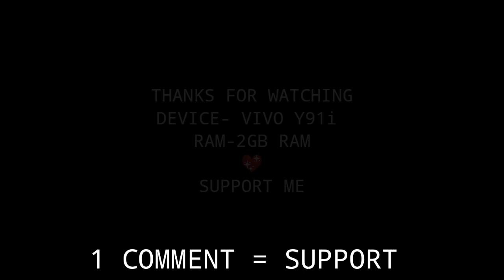Low DEVICE player playing 😱 Like RAISTAR 🤫PAGAL m10 SHOKED😯✅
ignore tags because I copy this 😉

xiaomi poco x3 free fire, dpi settings, poco x3 gameplay, sensitivity+dpi+setting, poco x3 best custom hud, poco x3 1 vs 4 nonstopgaming 1 vs 4 clutch nonstop gaming, poco x3 pro gameplay free fire, poco x3 pro free fire max gameplay, xiaomi poco x3 pro free fire max, 1v4

 INDIAN 🇮🇳 PLAYER ❤

DEVICE :- VIVO Y91 i
UID. :- ?
APP EDITER :- KINEMASTER